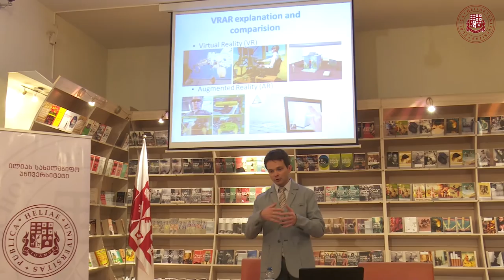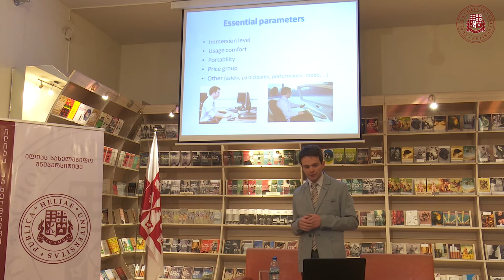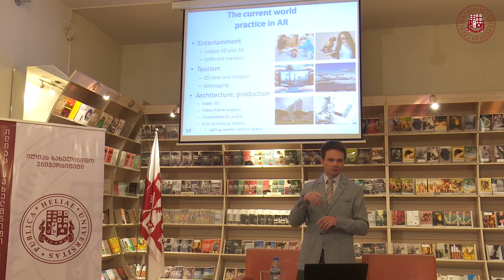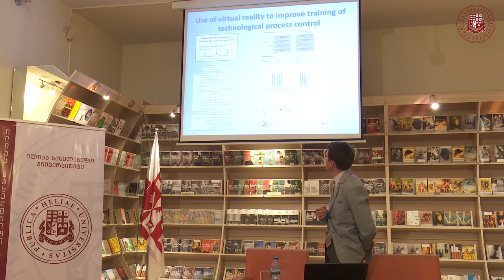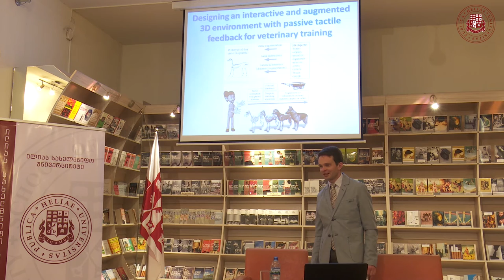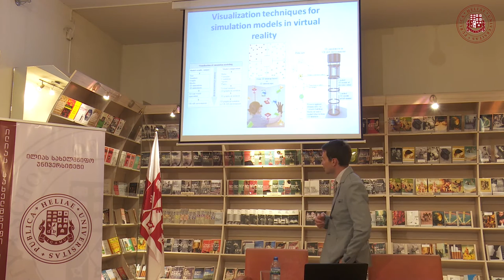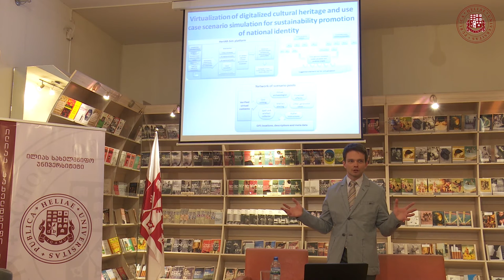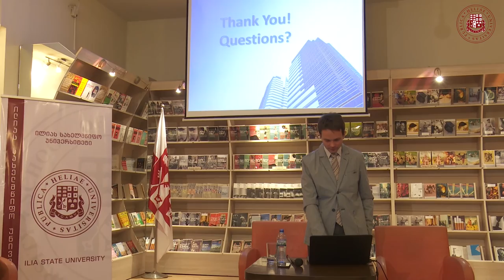Arnis Cirulis: Augmented and virtual reality experiences in various disciplines